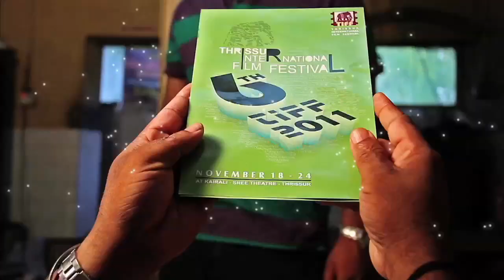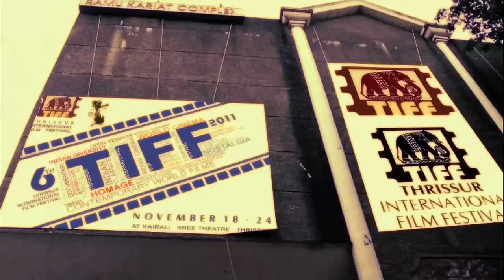TIFF 2011.mp4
TIFF 2011 SIGNATURE FILM

Director: Sunil Sukhada
Graphics & Cuts  : Roshin & Vibin